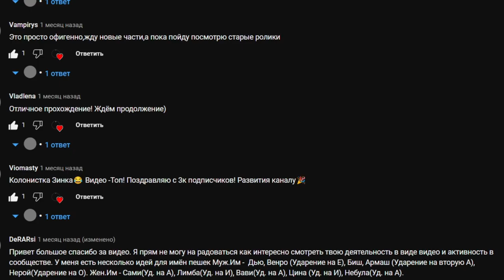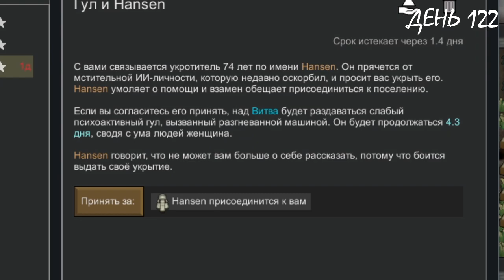200 ДНЕЙ ЛЕДЯНОГО ХАРДКОРА В RIMWORLD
Представьте... Вы открываете глаза совершенно в незнакомом для себя мире. Вокруг до горизонта вас окружают только бескрайние снежные просторы. Что вы будете делать в такой ситуации? К сожалению для сестры Векс эта ситуация стала реальностью. Как она будет выживать в этом ледяном аду и будет повествоваться в этом небольшом цикле видеороликов. И помните, скорость выхода следующей части зависит только от вас.